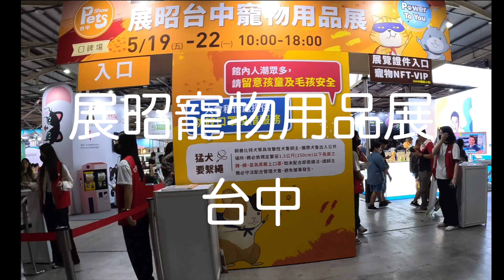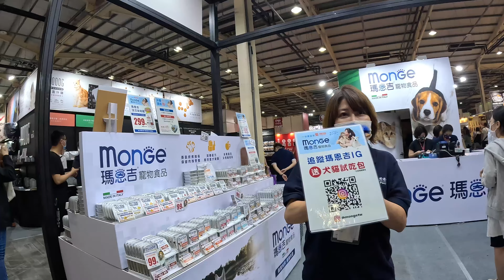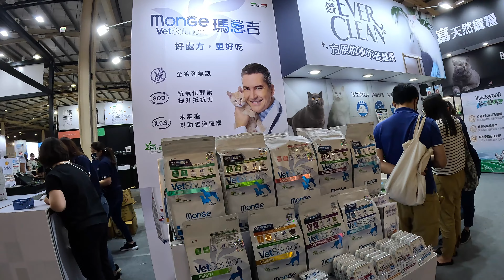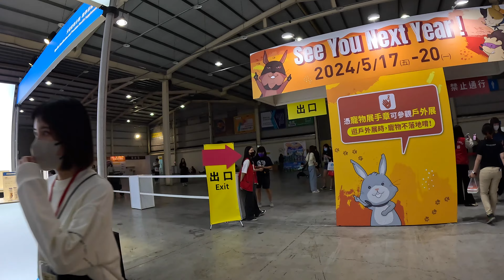2023展昭台中寵物用品展 台中國際展覽館 台中 Taichung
2023 展昭台中寵物用品展
日期：2023/5/19(五) - 5/22(一)
時間：AM10:00-PM6:00